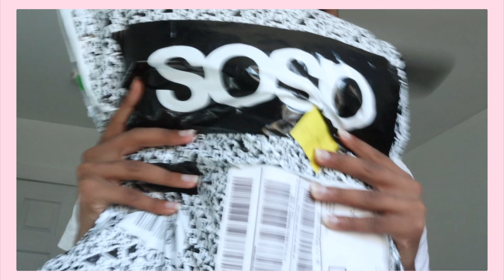I Bought My First Denim Jacket in 15 YEARS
•✨• So am I the only one who was scared to wear an item in school from fear of other’s? Well no more because it’s time to be fully confident in what we like and who we are!!

Hii my loves I just wanted to say thanks for coming back to watch my latest video 🥹. It truly mean’s a lot :). I’ll see you all in a few days, and in the mean time to see more of my little life my social’s are down below 🥳. And remember ✨”You Sparkle by being Yourself”.✨

Tags~
realistic vlog, shopping, new york diaries, vlog, day in my life vlog, living in New York, day in my life vlog, week in my life, productivity, productive day in my life, productive vlog, lifestyle vlog, lifestyle channel